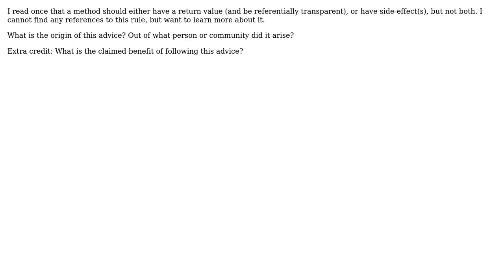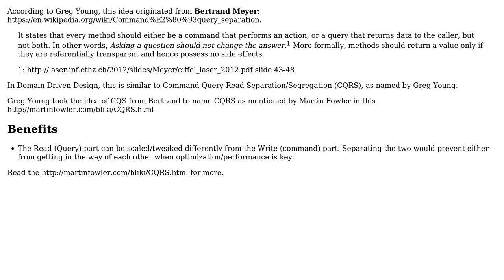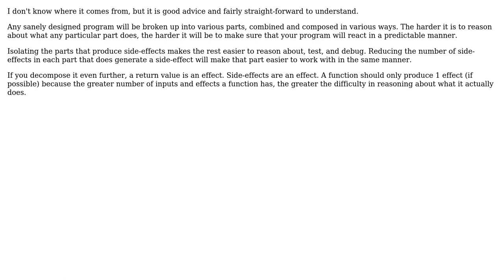Software Engineering: Origin of "a method should return a value or have side-effects, but not both"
With thanks & praise to God, and with thanks to the many people who have made this project possible! | Content (except music & images) licensed under CC BY-SA | Music | Images & others | With thanks to user Wayne Conrad user tunmise fasipe user Nick Alexeev user Morgen and the Stack Exchange Network Trademarks are property of their respective owners. You are responsible for your own actions.